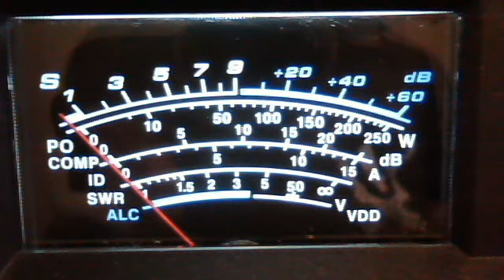fortymobile's webcam video October 29, 2011 01:40 PM